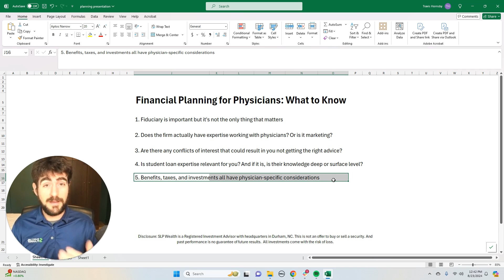How to Know if Physician Specific Financial Planning is Right for You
Should you hire a financial planner as a physician? Answers may vary, so in this video, I dive into the importance of hiring a specialized financial planner for your unique needs. I discuss the benefits, costs, and essential questions to ask before making this investment.

I know it can be scary to involve someone else in your financial matters, but it can really be a game changer for you as a physician to get specialized, custom financial planning support so you can live the life of your dreams.

0:00 Intro
0:28 Why hiring a financial planner who is a fiduciary is important (but it's not the only thing that matters)
1:49 Why it's important to hire a financial planning firm that specializes in supporting physicians
3:22 Determining if there are conflicts of interest with the financial planner that you're considering hiring
5:34 Determining if you need a financial planner who also has expertise in medical school student loan repayment strategies
6:26 Benefits, taxes, and investments all have physician-specific considerations

📩 Get the brand new IDR calculator that minimizes your student loan payments so you can use the money on better stuff

SLP Wealth is an SEC Registered Investment Advisor headquartered in Durham, NC. This is not an offer to buy or sell a security. he content of this channel is intended to be for informational and educational purposes only, and should not be considered investment advice.  Past performance is no guarantee of future results.